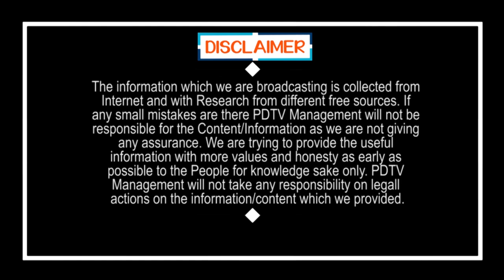Common man fire on chandrababu | సింగపూర్ లో పోయి పడుకోమను అంటూ చంద్రబాబు పై వ్యాఖ్యలు